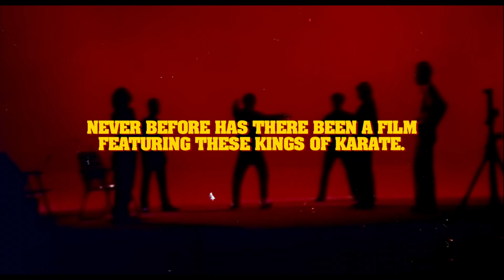"Fist of Fear, Touch of Death" (1980) is Back for a Special Edition 40th Anniversary Release!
"Fist of Fear, Touch of Death" (1980) returns for its 40th anniversary with a stunning 4K restoration! Celebrate the ultimate battle for the Bruce Lee legacy featuring the three masters: Bruce Lee, Ron Van Clief, and Fred Williamson. Coming to DVD and limited edition Blu-ray on March 31!

This special 40th anniversary collector’s set is guaranteed to pack a punch, featuring a blood-red, Blu-ray case and a stunning 4K restoration from the original 35mm camera negative under exclusive license from the film’s original producers at Aquarius Releasing, Inc.

EXCLUSIVE SPECIAL FEATURES: Stars Fred Williamson and Ron Van Clief are reunited for interviews, produced masterfully by Prince Henry Entertainment Group founder Frazier Prince; and producer Terry Levene, director Matthew Mallinson and scriptwriter Ron Harvey give their behind-the-camera take on the film in new interviews conducted by producer and editor Jim Markovic as part of an exclusive 30-minute featurette, "That’s Bruceploitation," by Daniel Griffith at Ballyhoo Motion Pictures. Limited edition Blu-ray copies will feature a special liner note booklet written by Justin Decloux and Will Sloan, hosts of The Important Cinema Club podcast.

Fist of Fear, Touch of Death is available for purchase on The Film Detective website March 31 in a limited-edition Blu-ray ($24.99) or on DVD ($19.99). With a limited pressing of just 1,500 Blu-rays, this exclusive deal won’t last long. Fans can secure a copy by pre-ordering, beginning March 3,